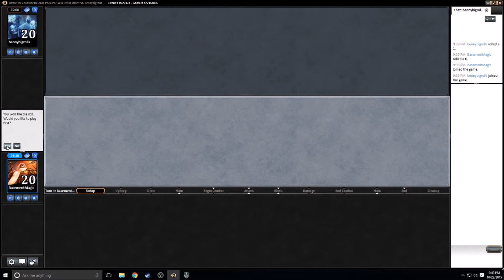Magic the Gathering: Battle for Zendikar Draft #8 - Round 3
Final round of this battle for zendikar swiss draft.  It was a fun draft but I'm sure I made some mistakes as this format has been a bit of a mystery to me.  Check out drafts 1-6, Josh has been absolutely killing it in Battle for Zendikar.